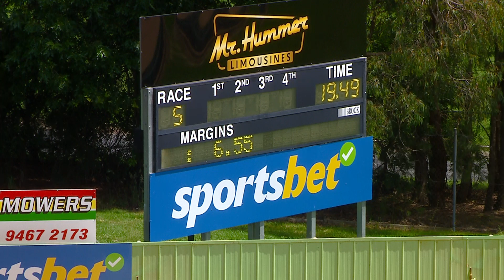HVL SUN 03 DEC 23 R5